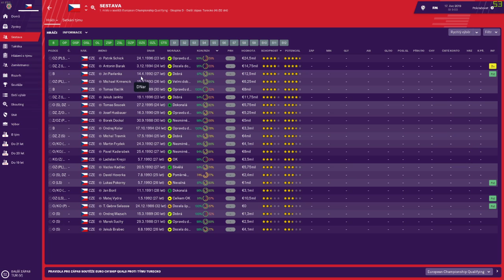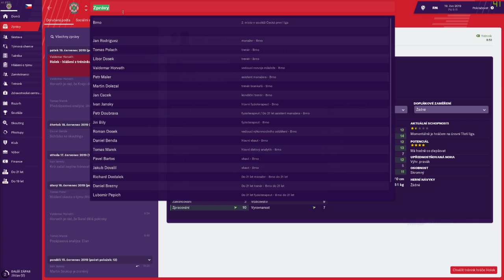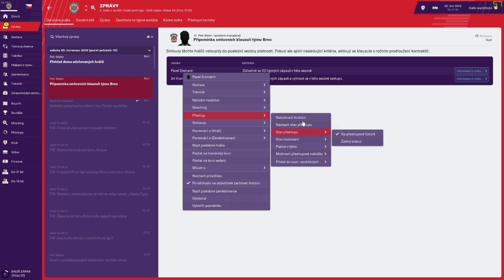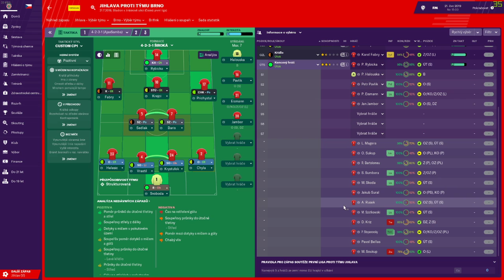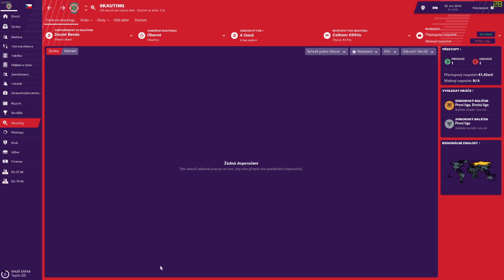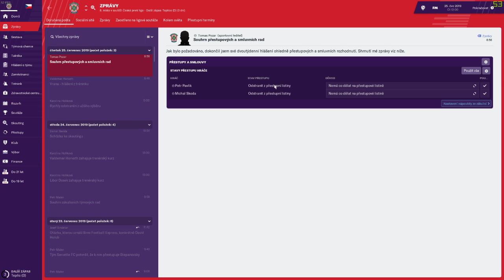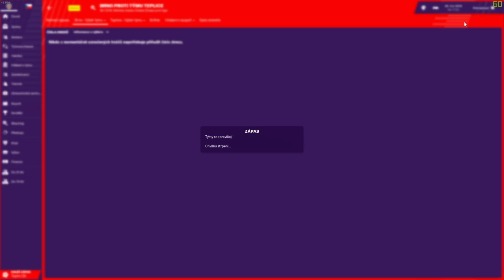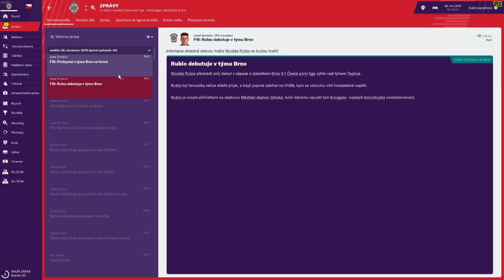Záznam ze streamu (20.4.2020)